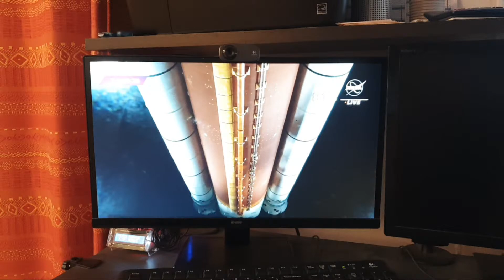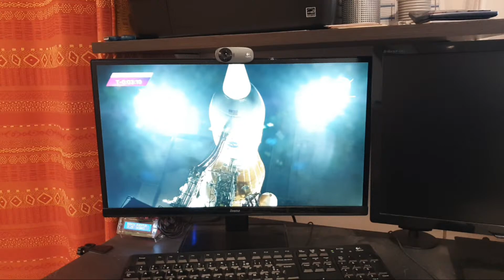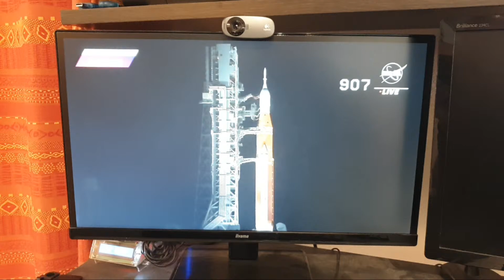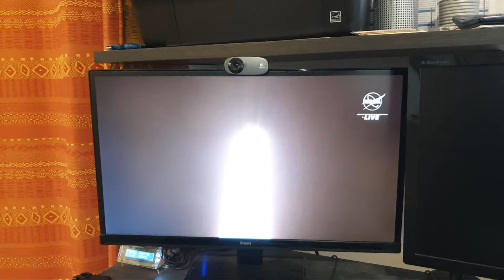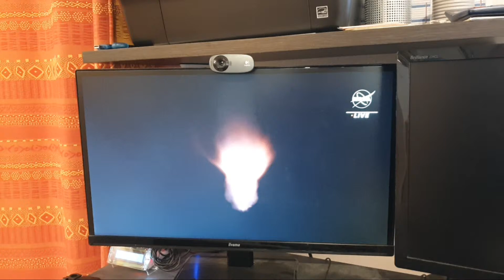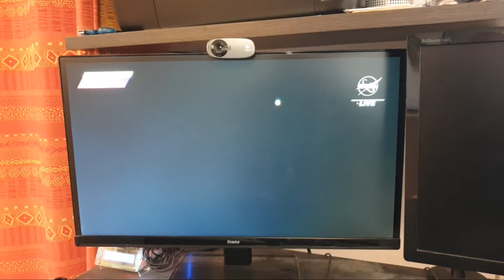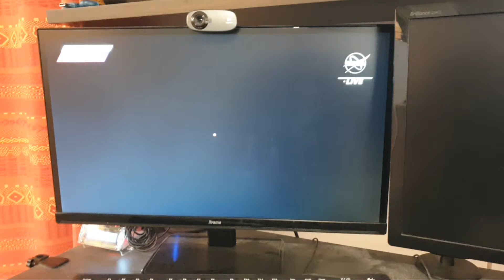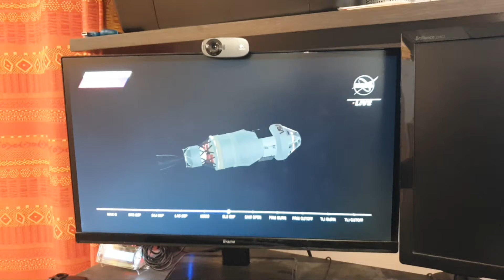Decollage Artemis en Live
Lancement de la méga fusée Artémis, la plus grosse fusée au monde, en vue de renvoyer des hommes sur la lune